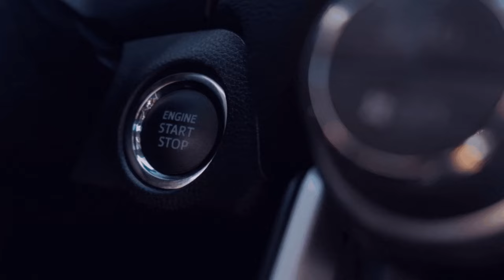[GER/🔞]🏬 I NTG I ETS 2 I 🚛 I Wir sind wieder unterwegs Wir sind eine Community I 4️⃣2️⃣ Mit Daniel